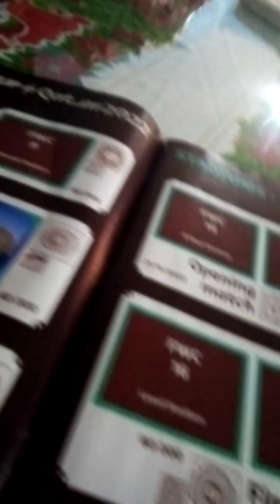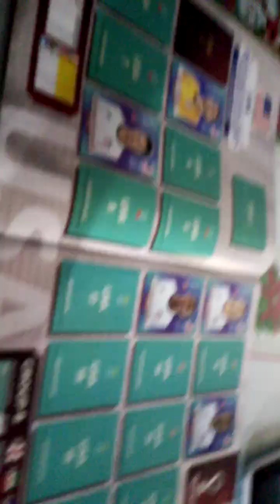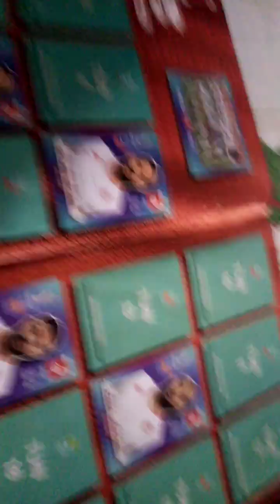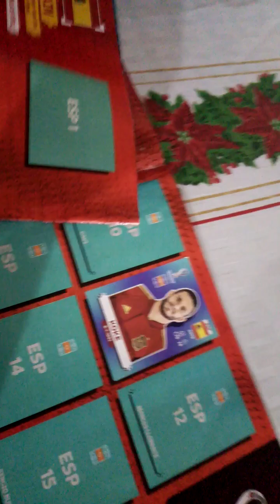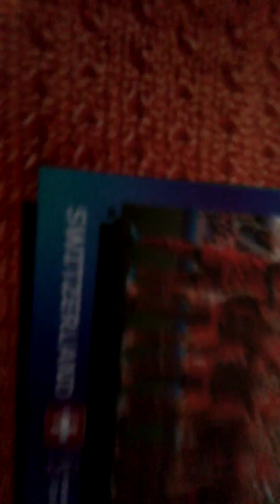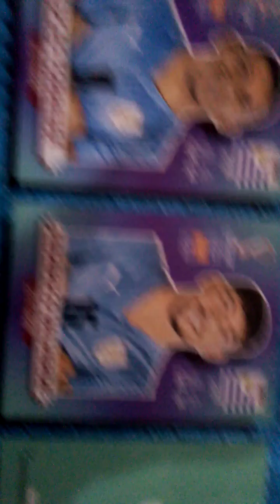Review de mi albumqatar2022 (parte 1 / 3) - primo número 1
este Review es de : primo número 1 (los primos)
2022 copyright